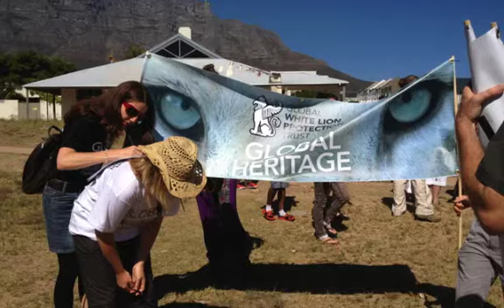Global March for Lions Cape Town, March 15 2014 Standaard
March 15, Cape Town was one of the 66 participating cities in the Global March for Lions in order to protect the iconic legacy of South Africa and ban canned hunting and lion breeding farms